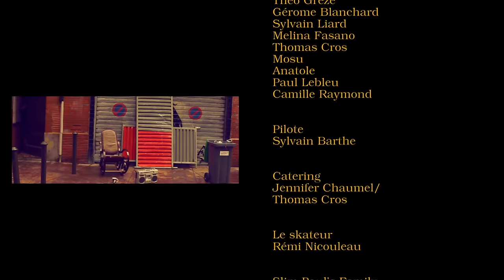Scarecrow - The Well (Official Video)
Clip The Well \\ Scarecrow // original Blues Hiphop

Le vinyl crépite, un souffle thoracique
M'empare et s'applique à donner le déclic
Je m'en fous du public, du rap et des cliques
Des faux clash, du cirque d'MC pathétique
Tu voulais du trash, que je pose pour du cash
Que je fasse la potiche d'une musique potache
Qu'au moindre petit hic on stoppe le voyage
Qu'au moindre petit flip on stoppe l'abordage
On fait de la musique même face à l'orage
Pour ta maison de disque t'es qu'une croix sur une page
Ici on fabrique un vaste édifice
Envié par ton crew à chacun de nos passages
Je défoncerai vos cages qui prennent en otage
Une culture malade qui n'est autre que plumage
Un morne enrobage, un triste mirage
Voici un grain de sable de plus dans vos rouages

We ride with no ending and no aim
But for the jump 'n jive 'n shout and the Well, Well, Well

We ride
But for the jump 'n jive 'n shout
With a storm over our heads
Against the Bloody damn rain
We still ride on the route and on the Blueshiphop way

J'enlève la coquille d'un art inutile
Qui au vent des villes me rend imbécile
J'ai pas d'évangile, ni même le nombril
Rendant infantile ces phases indociles
Je continue ma tâche, s'il faut jusqu'au crash
Du blues crade habile, dans le rap je suis la tâche
Qui secoue les racines d'un présent sans âmes
En crachant ses rimes de Londres à Paname
Remballes tes infos où l'inculte se noie
Chez nous la vie ce ne sera pas un de vos tournois
De toutes parts s'accrois la haine, les débats
La télé terrorise et change l'homme en proie
Une culture malade qui n'est que plumage